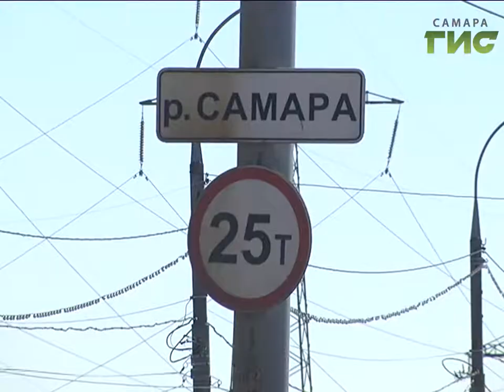На закрытом участке Южного моста демонтировано 80% конструкций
Дороги, рельсы и вода - все средства хороши, чтобы добраться до работы с началом ремонта Южного моста. На закрытом участке уже демонтировано 80% конструкций. Подрядчики уверяют, что закончат работы в три раза быстрее, - на совещании в мэрии обсудили, как в первую очередь в Куйбышевском районе выходят из положения.